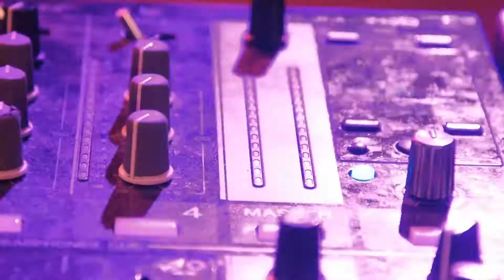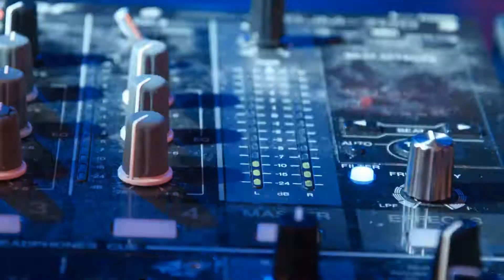Don't Stop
LL Productions (In this Moment)